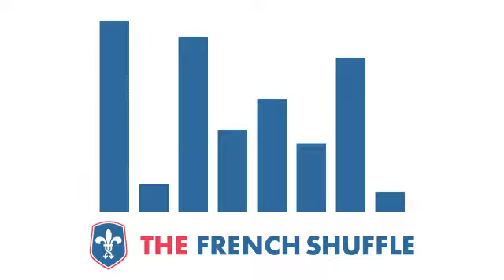Madeon - Cut The Kid [Synthpop]